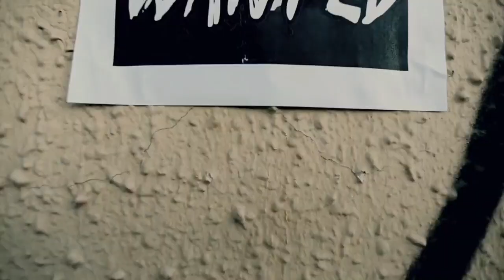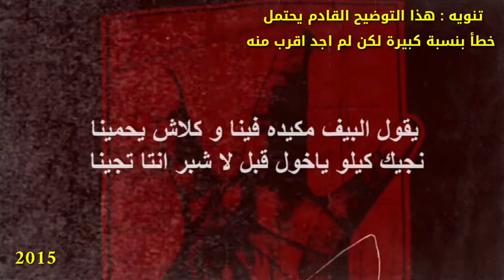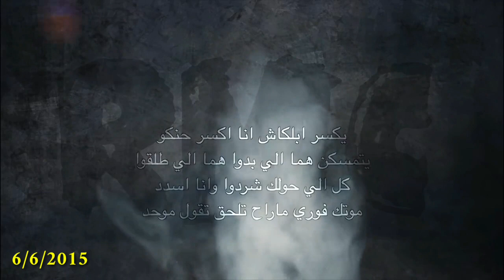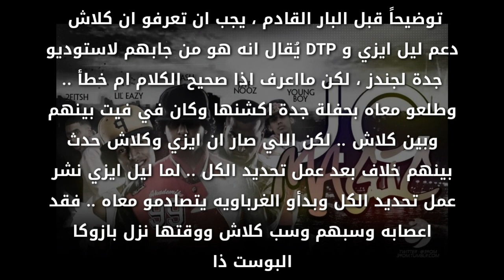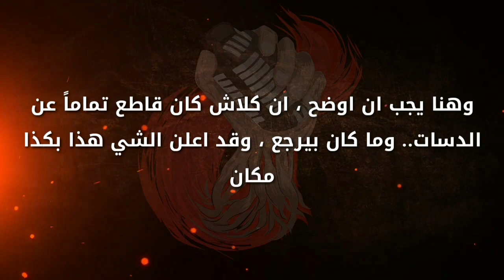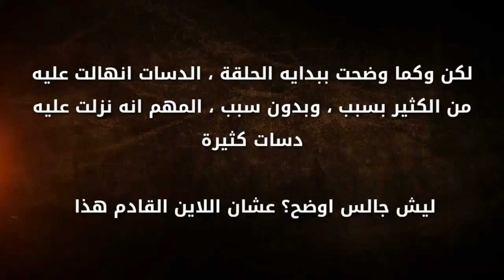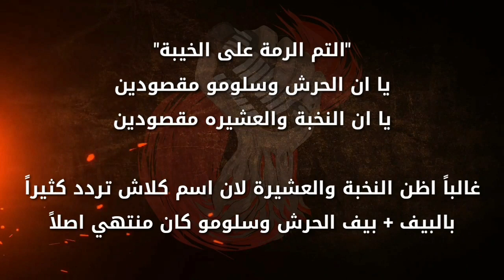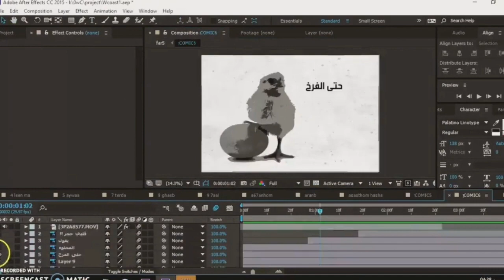تحليل داعس | كلاش | WestCoast G'Z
روابط الاعمال المستخدمة